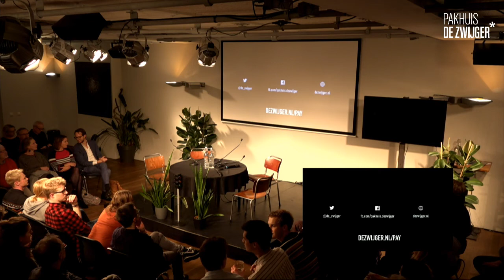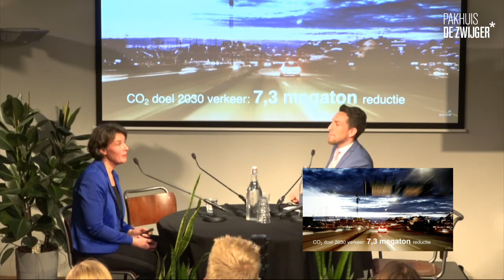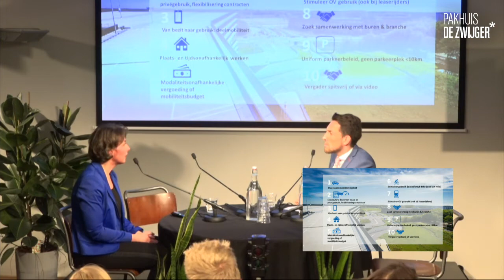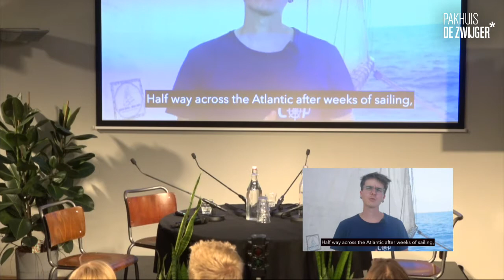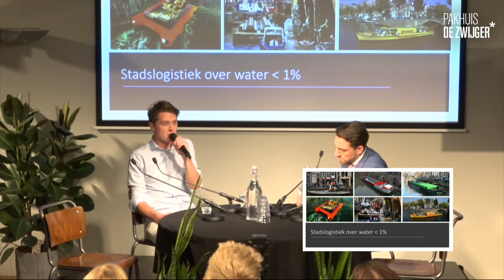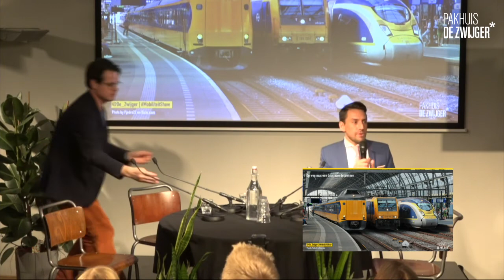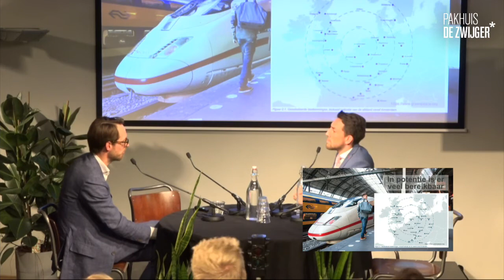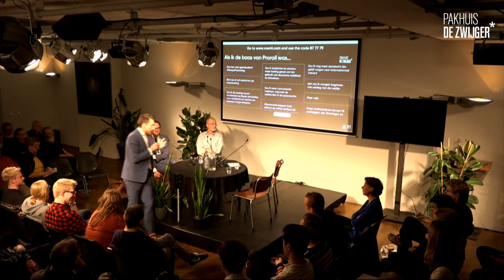De mobiliteitshow #2: Op weg naar een duurzaam decennium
Worden de jaren 2020 het decennium van duurzame mobiliteit? Is de sector in 2029 eindelijk duurzaam? Halen wij de doelen van het klimaatakkoord en wat is de impact op de bereikbaarheid van de stad? Met de verlaging van de maximumsnelheid overdag naar 100 km/u, de agenda Amsterdam autoluw, de elektrificatie van het OV en de 10 seconden dienstregeling lijkt de toon gezet. Maar wat valt verder te verwachten? Dit alles in de nieuwste editie van de Mobiliteit Show; een wervelende talkshow voor alle liefhebbers van fietsen, auto's, treinen en logistiek.